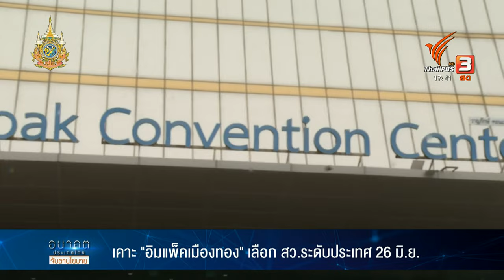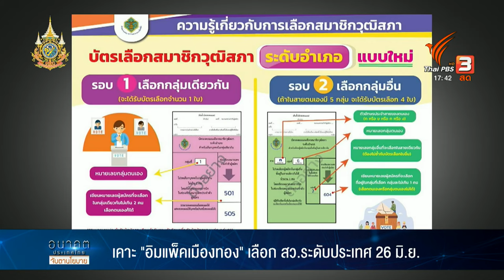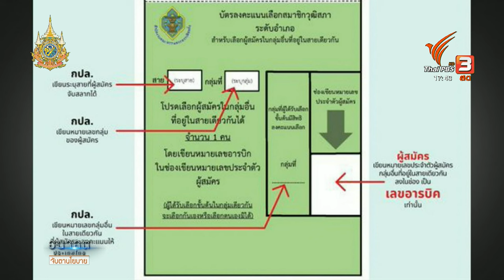กกต.เคาะแล้ว สถานที่เลือก สว.ระดับประเทศ 26 มิ.ย. | Thai PBS News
"กกต." ประกาศกำหนดสถานที่เลือกตั้ง สว. ทั้งระดับอำเภอ จังหวัด และประเทศ โดยการเลือกระดับประเทศวันที่ 26 มิถุนายน ใช้อาคารศูนย์การประชุมอิมแพ็คฟอรั่ม อาคาร 4 เมืองทองธานี อำเภอปากเกร็ด จังหวัดนนทบุรี